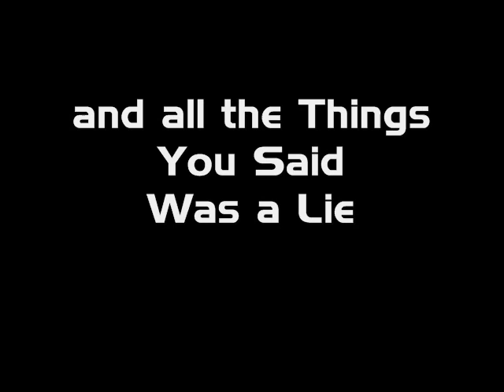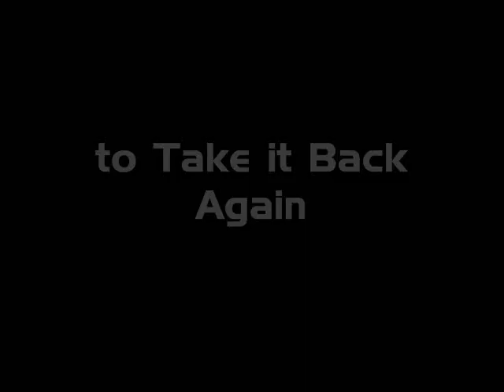PRIDE AND FALL - Paragon [:SITD:] Remix.wmv